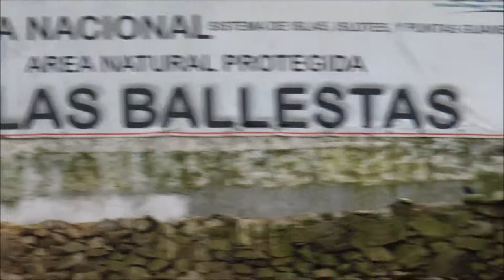Sea lions and Von Humboldt penguins off the Peru coast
Boat tour of Islas Ballestas, Pacific coast of Peru. The islands are populated by birds, penguins and sea lions